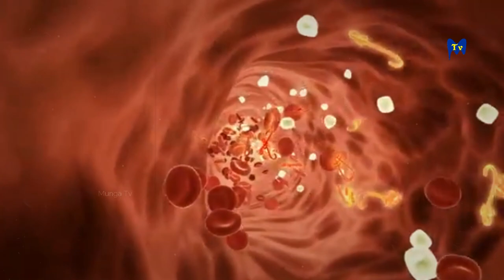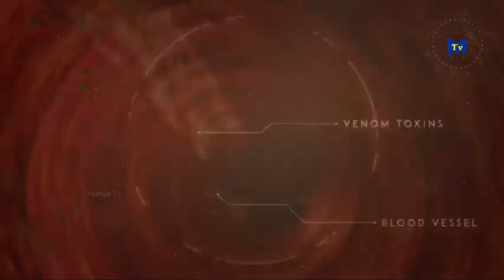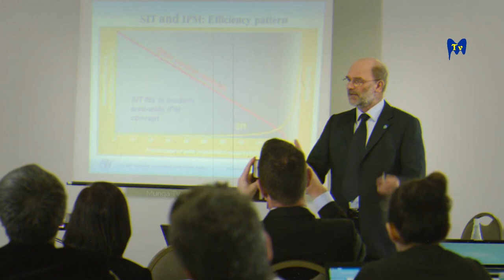15 Most Dangerous Animals In The World | Top 15 dangerous creature in the world 2022 [Hindi]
These Are The Top 15 Deadliest Animals on Earth .
What animal has killed the most people?
What is the deadliest bite in the world?
Top 15 deadliest animals .
15 Most Dangerous Animals In The World.
What is the deadliest animal in the world 2022?
duniya ke sabse khatarnak kide makode .
दुनिया के सबसे खतरनाक जानवर.
15 Most Dangerous Animals.
What is the top 15 dangerous animal in the world?
What is the top 1 dangerous animal?
Which animal kills the most humans?